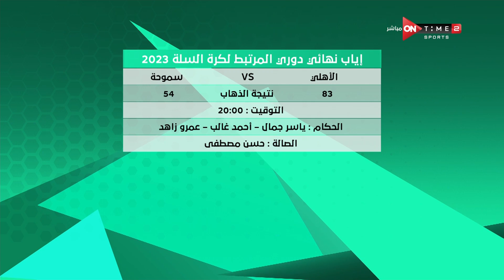هاني عبد المنعم: كابتن محمد أشرف مدرب الناشئين فى الأهلي لم يخسر فى أي مباراة فى الموسم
ستاد السلة - هاني عبد المنعم: كابتن محمد أشرف مدرب الناشئين فى الأهلي لم يخسر فى أي مباراة فى الموسم